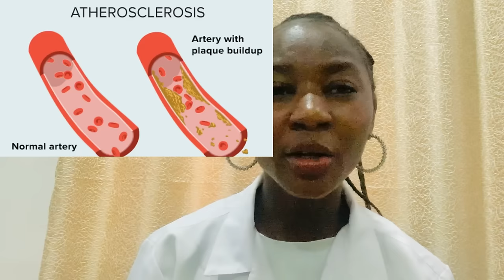Causes of Weak Erection and How to Treat Naturally (without drugs)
This video is focused on a common but yet sensitive condition that has affect millions of men in the world today and is still affecting many men.

Erectile Dysfunction is the inability to achieve or maintain an erection firm enough for sexual intercourse. Occasional difficulties in achieving and maintaining an erection is normal. But when it becomes normal and recurrent, you will need to see your health professional.

In this video, I will be talking about the common causes of erectile dysfunction including cardiovascular diseases like high blood pressure and atherosclerosis that can impede blood flow and this will affect erectile function.Diabetes when it's uncontrolled can cause nerve damage and also damage blood vessels leading to weak erection also, certain medications too like antihypertensives and antidepressants too can cause this condition.

I will also share information on how to prevent, treat or correct this condition without using drugs. I will discuss various lifestyle modifications that can help remedy erectile dysfunction.

So, even if you don't have erectile dysfunction, this video is still for you. Watch and share this vital information with your loved ones.

Below is the link to other videos on this channel

How to reduce your risk for heart disease using food and natural supplements

5 reasons why you must avoid eating late at night

How to get pregnant fast/ things to avoid when trying to get pregnant